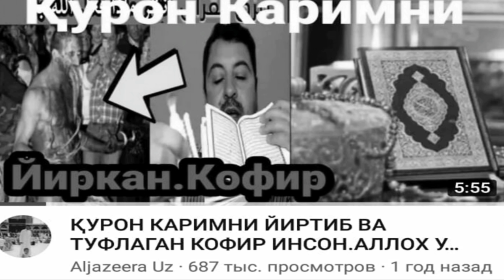КОФИР БӮЛГАН ҚОРИ